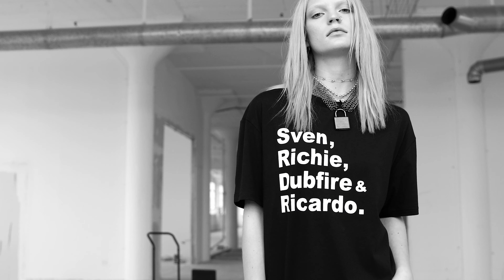Your Techno Blows | Dolls Kill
Only dark beatz fuel your soul. Give 'em a rude awakening in the new ClubExx collection to cause mass destruction while yer ravin' underground.